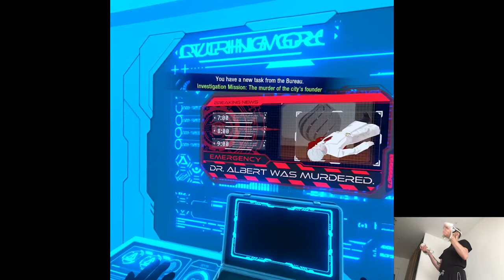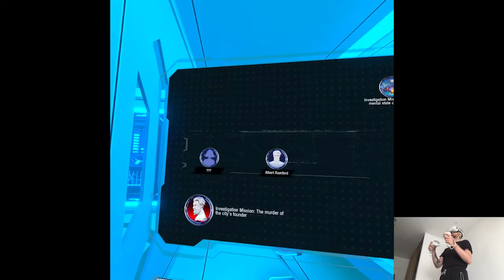BUTTERFLY EFFECT - DYSCHRONIA: Chronos Alternate | Part 6 Playthrough | Oculus/Meta Quest 2 VR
Hi

Weekend went pretty good as expected, did some videos, visited few friends, rest well, fun activities all across the board. Like y'all know already this week's gonna be very interesting because of the Meta Connect and what'll come after it, I'll set up the livestream tomorrow to be prepared for Tuesday and well, hope they'll deliver some cool stuff for VR since last time it was mostly a futuristic AR keynote with a sprinkle of Zuckerberg's vision for their metaverse lol, we'll have to see.

Short PC specs:

i9-9900KS
RTX 2080ti
32GB RAM 3200MHz
2TB SAMSUNG 970 EVO PLUS M.2